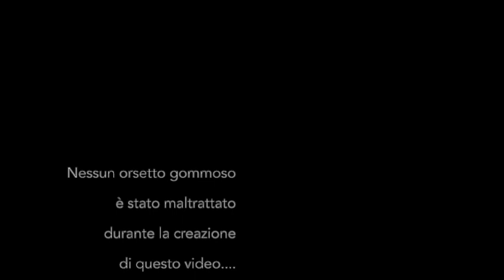ARTFLIX GangsOfBolo (la famiglia Bentivoglio) ep #2 - Errori e Battaglie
Saga in quattro puntate sulla storia della famiglia bolognese dei Bentivoglio. Perché la Storia non ha niente da invidiare alle migliori serie TV!
video 2/5 : Ecco il secondo episodio della saga Gangs of Bolo!
Elena ci parlerà di Giovanni I e Anton Galeazzo Bentivoglio, della loro ascesa e della loro tragica fine... con qualche ospite speciale gommoso.